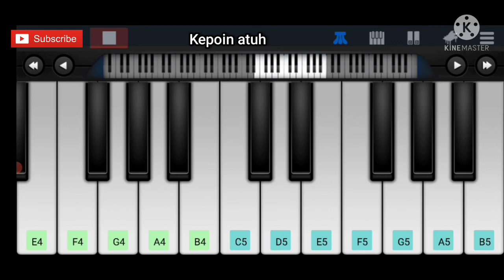Stranger Sun - Boys Over Flowers Ost - Piano Mobile Tutorial